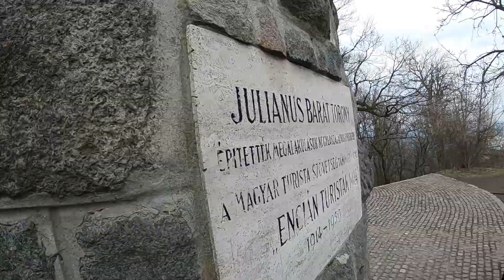Misspicsák - kirándulás a Börzsönyben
Kismaros, Királyrét, Nagymaros, Julianus kilátó - Meseszép helyszíneken jártunk. Felejthetetlen emlék marad!!!